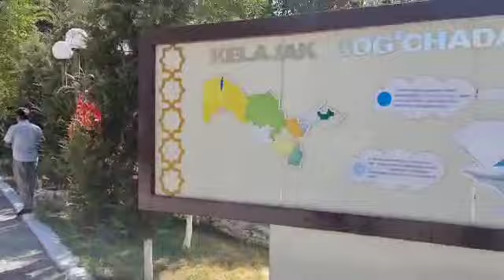Жиззах вилояти Адлия бошқарма бошлиғи ахолининг турмуш тарзи билан яқиндан танишди